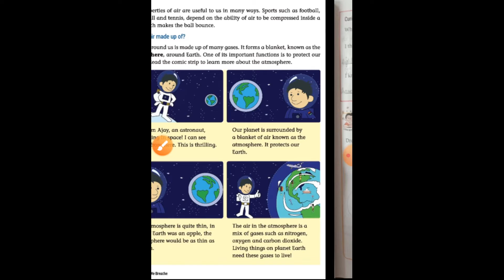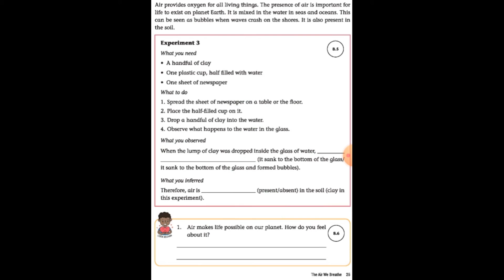Class 4 Science ch 8 part 2